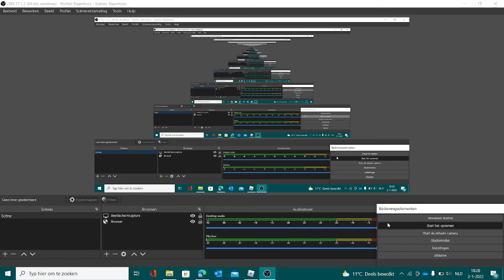[the robloxian's with talent show.]